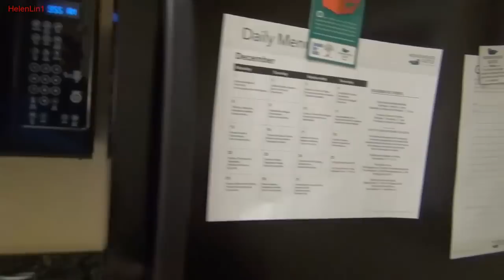Hotel Homewood Suites By Hilton Washington 2015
Hotel Homewood Suites By Hilton Washington
Добро пожаловать, на страничку youtube blogger HelenLin1 мяу
ДАВАЙТЕ ДРУЖИТЬ. Я на youtube с 2010 года. Снимаю видео.
Меня зовут Лена. Я стрелец. Родилась в год кошки мяу.
В этом видео вы увидите чудесный и красивый сюжет.

Были с 29.12 по 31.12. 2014
Оплачено : $ 649
Уехали  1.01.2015 в Форт Майерс
Homewood Suites Washington, DC
Homewood Suites by Hilton

*Не забывайте про важность контекста. Когда вы оставляете комментарии к своему или чужому видеоролику, убедитесь, что они будут полезны*

Добро пожаловать, на страничку HelenLin1) Меня зовут Лена.
На моем канале, можно найти любую тематику для просмотра это: Vlog. Tag. Маникюры, Путешествия по странам: Италия, Испания,Америка, Вена, Ялта,  (ссылки на видео в плейлистах)
Обзоры на косметику,Уход за кожей -за волосами. Встреча с блоггерами. Beauty secrets  beauty and favorite makeup Review Кулинария.Спорт.Психология,Болтология.Рассказы:Мистические истории,Обзор на уходовую косметику, Обзоры на покупки в интернет-магазинах.Ответы на вопросы(подписчиков)Про фавориты косметики. продукты питания рецепты красоты beauty secrets.моя жизнь my Life cook кулинарные рецепты swarowsky Faberlik  Yves Rocher  уходовая косметика бюджетная косметика Haul  Италия Испания Америка блоггер  макияж прически маникюры Vlog blogger